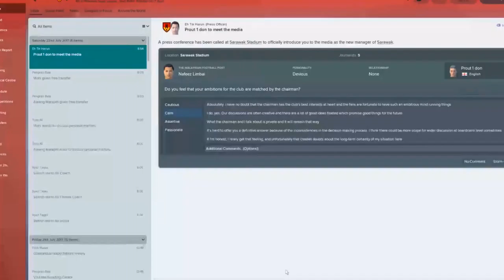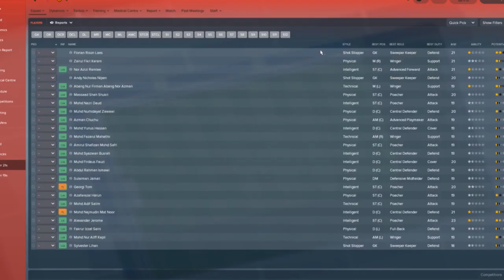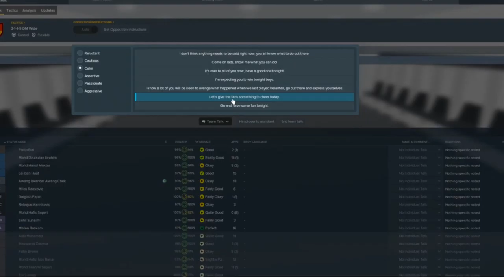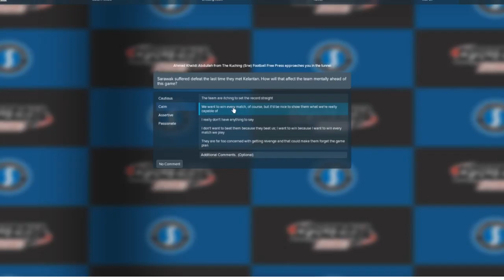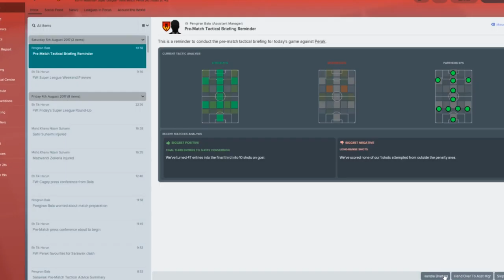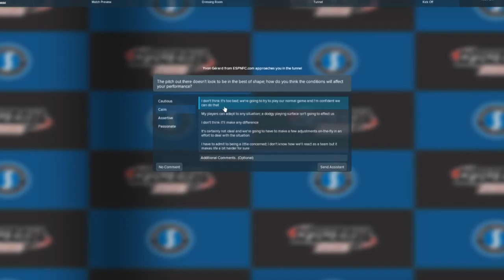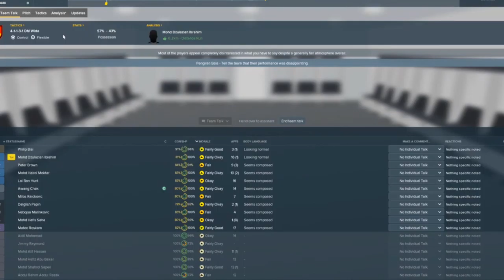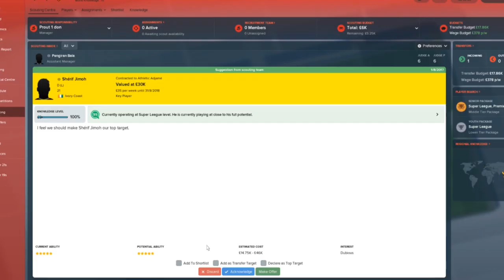fm18 journeyman Es2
Football manager 2018 journeyman where we just joined our first club. the club play in Malaysia super league.